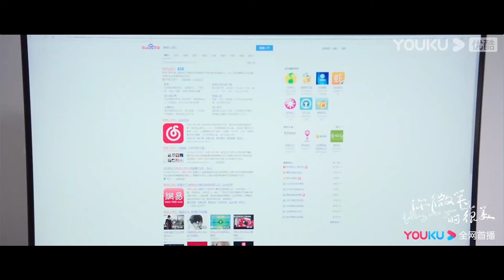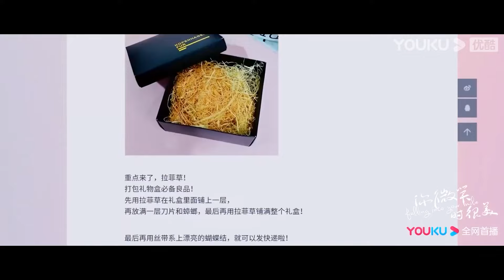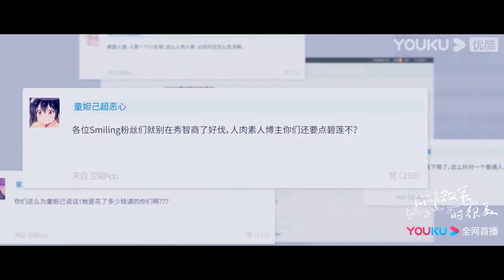【娇妻献吻】小娇妻生日，男神准备惊喜，媳妇主动献吻，高冷男神见岳父，瞬间变乖乖男，向岳父下保证！【你微笑时很美 Falling Into Your Smile】